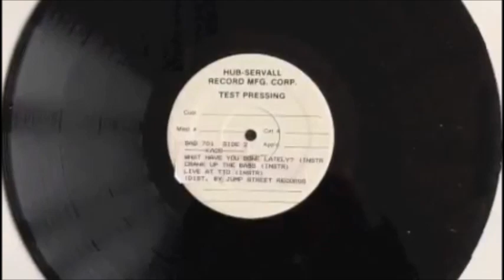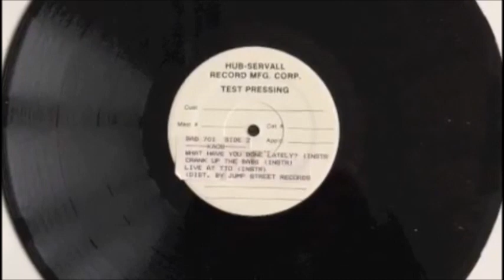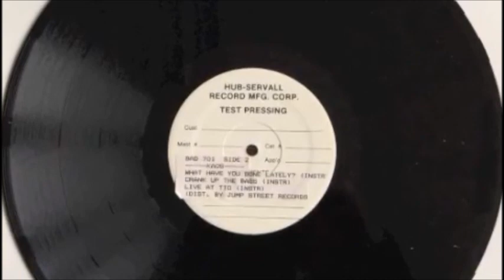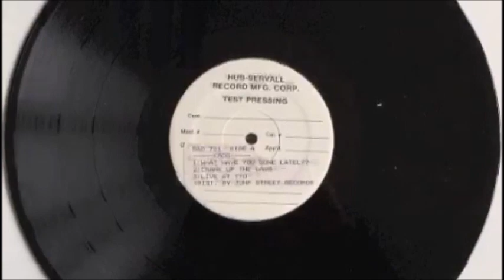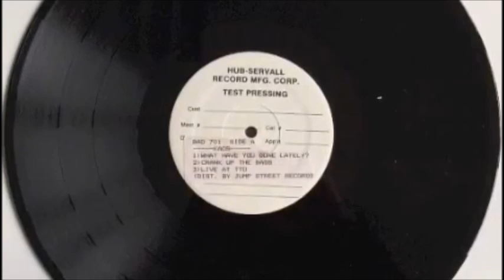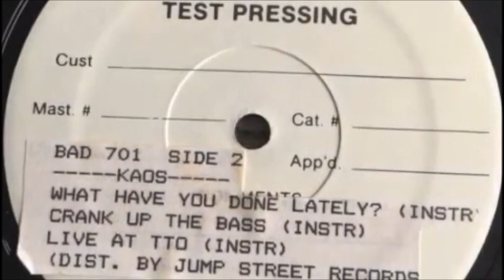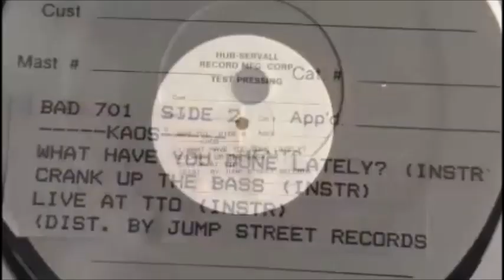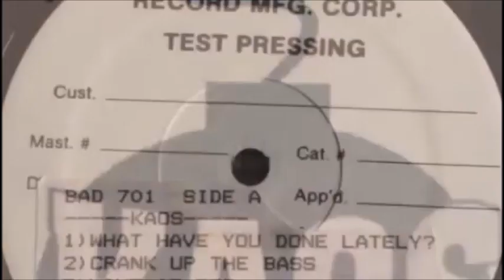Kaos Live At TTO 1988 TEST PRESS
Released as test pressing only

Side A Vocals
A1 What Have You Done Lately?
A2 Crank Up The Bass
A3 Live At TTO

Side B Instrumentals
B1 What Have You Done Lately? (Instrumental)
B2 Crank Up The Bass (Instrumental)
B3 Live At TTO (Instrumental)